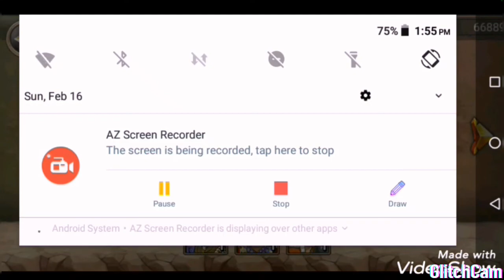Kingdom Wars | Golden Dessert | Level 16 to 20 | Chapter 1